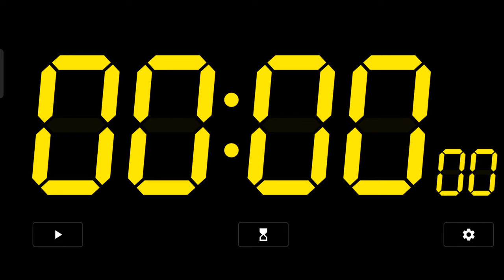9 Minutes Alarm || With Smoothing Music || Online Alarm ⏰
An alarm is a device or system that signals an event or alert, usually used to wake people up from sleep or to remind them of important tasks and appointments. Alarms have been around for centuries, but with the advancement of technology, they have evolved into more sophisticated and user-friendly devices. Today, alarms come in a variety of forms, from traditional alarm clocks to smartphone apps, and serve a crucial role in helping people manage their time and stay on schedule.

Waking up in the morning can be a challenging task, especially for those who struggle to get out of bed and start their day. A well-designed alarm can make a significant difference in making this process easier and less stressful. An alarm should be loud enough to penetrate your sleep and alert you to wake up, yet not so loud that it startles you or disrupts your sleep patterns. Ideally, an alarm should also have a gradual increase in volume, giving you time to fully wake up before the alarm reaches its full volume.

Moreover, an alarm should also have a variety of sounds and tones to choose from, including nature sounds, music, and traditional alarm sounds. This allows you to customize your alarm to your personal preferences, making it more enjoyable to wake up to. Some alarms even have ambient light features, which simulate a sunrise to help you wake up more naturally and feel more refreshed in the morning.

The convenience of technology has made it possible for alarms to be portable and easy to use, and smartphones have become one of the most popular devices for setting alarms. Most smartphones come equipped with built-in alarm functions, allowing you to set multiple alarms, choose from a variety of sounds, and even set snooze times. Additionally, there are many third-party alarm apps available that offer even more features and customization options, such as personalized wake-up routines and sleep tracking.

Aside from personal use, alarms also play a crucial role in emergency situations and disaster management. In these instances, alarms are used to alert people of danger and prompt them to take action, such as evacuate a building or seek shelter.

In conclusion, alarms are essential tools that serve multiple purposes and play a crucial role in helping people manage their time and stay on schedule. From traditional alarm clocks to smartphone apps, there are many options available to suit individual preferences and needs. Whether you're a busy professional, student, or just someone who wants to start their day feeling energized, a well-designed alarm can make a significant difference in making the waking up process easier and less stressful.

Clocks come in various forms. They can be alarm clocks, wall clocks, analog clocks or digital clocks, a smaller version of this being wrist and digital watches. Lately, even smart watches have been invented. They are crucial to us as without the help of these, it would be impossible to tell the time.

An alarm is a device or system designed to alert a person or group of people to an event or task. It serves a crucial role in helping individuals manage their time and stay on schedule. Whether you need to wake up in the morning, remember an appointment, or respond to an emergency, an alarm can provide the necessary signals and reminders to keep you on track.

In the past, alarms were simple devices, typically in the form of a clock or timer, that used a ringing sound to signal an event. With the advent of technology, alarms have become more sophisticated and versatile. Nowadays, there are many different types of alarms, including traditional alarm clocks, smartphone apps, and emergency alarms in public buildings. These alarms offer a wide range of features and customization options, such as different sounds, volume levels, snooze options, and wake-up routines.

Waking up in the morning can be a challenge for some people, especially those who struggle to get out of bed and start their day. A well-designed alarm can make a significant difference in making the waking up process easier and less stressful. An alarm should be loud enough to penetrate your sleep and alert you to wake up, yet not so loud that it startles you or disrupts your sleep patterns. Ideally, an alarm should also have a gradual increase in volume, giving you time to fully wake up before the alarm reaches its full volume.

One of the most convenient forms of alarms today is the smartphone app. Most smartphones come equipped with built-in alarm functions, allowing you to set multiple alarms, choose from a variety of sounds, and even set snooze times. Additionally, there are many third-party alarm apps available that offer even more features and customization options, such as personalized wake-up routines and sleep tracking.